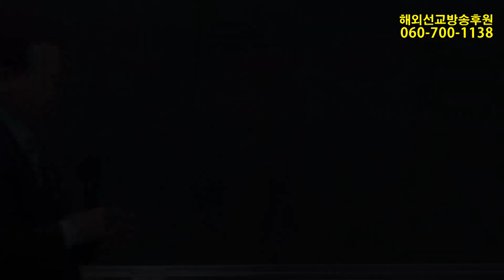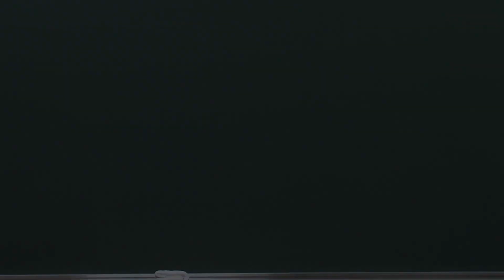(기도수첩 2020.07.07) 2020년3월8일 주일1부